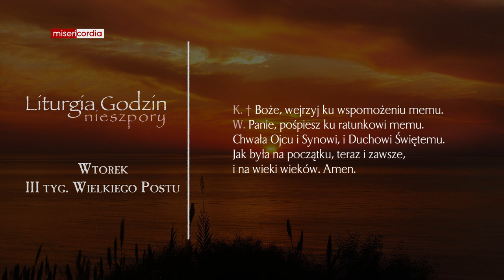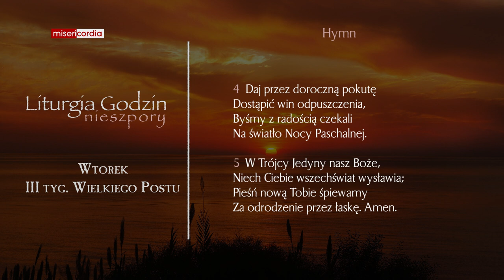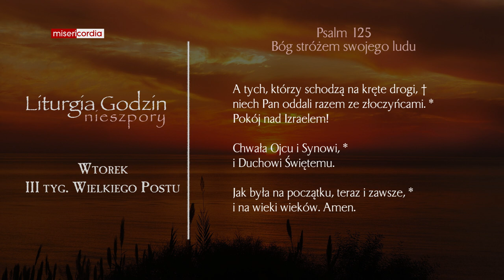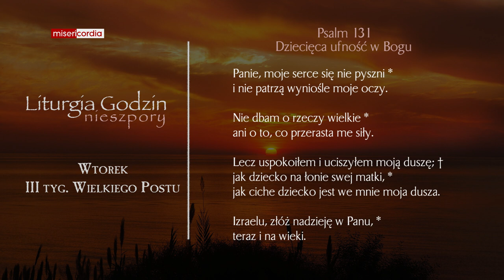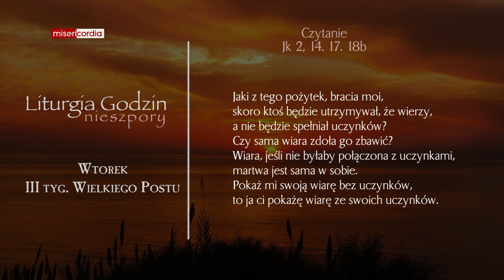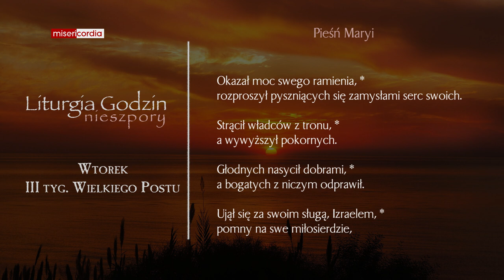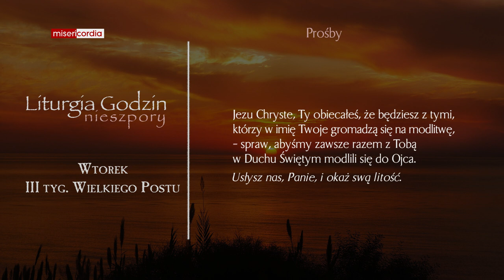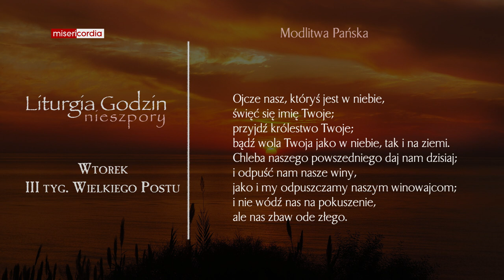Liturgia Godzin | Nieszpory | Wtorek, III tyg. Wielkiego Postu